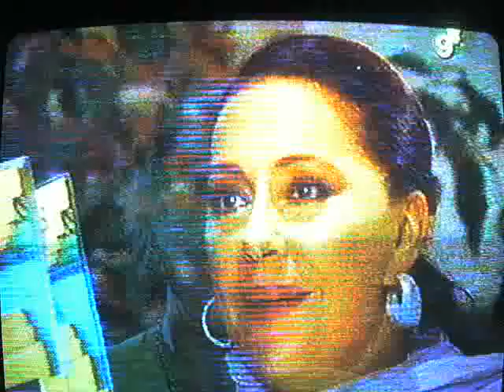*RENUNCIAR A LOS SUEÑOS* PARTE 5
Ciclo ALTA COMEDIA **RENUNCIAR A LOS SUEÑOS**
ACTORES: Alicia Bruzzo, Aldo Barbero,Antonio Grimau entre otros